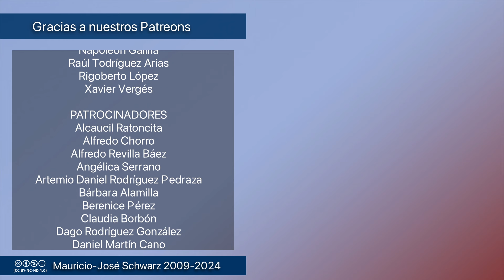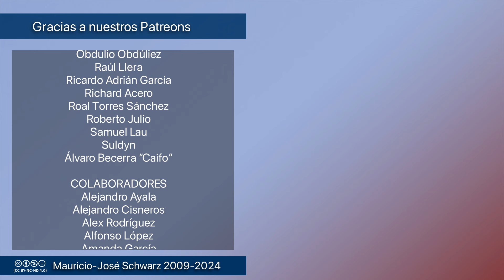Revista - Una idea atractiva que blande la demagogia... hasta que lo piensas un poco